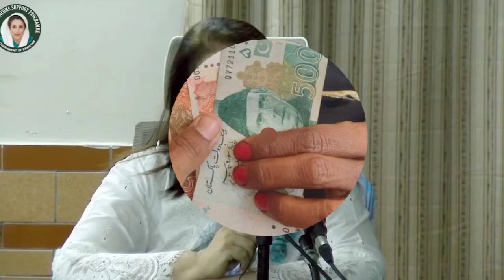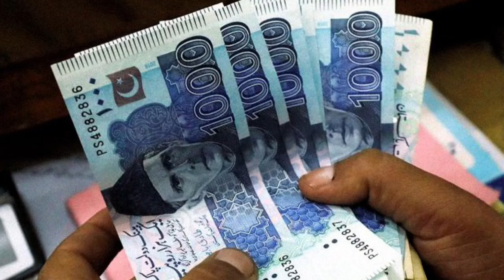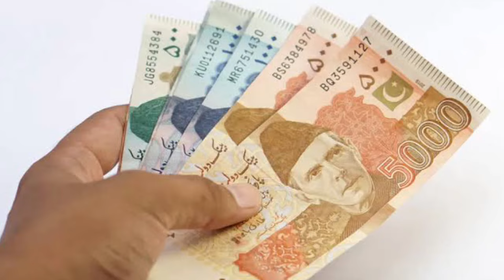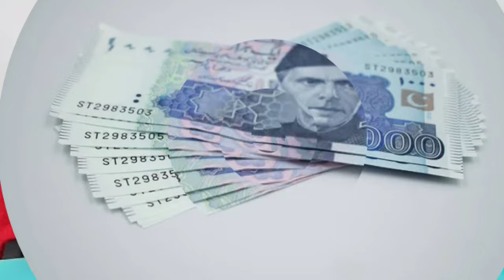BISP : 10500 Ki Qist Somwar Shuru | 8171 Check online August payment | New Update Ehsaas Program